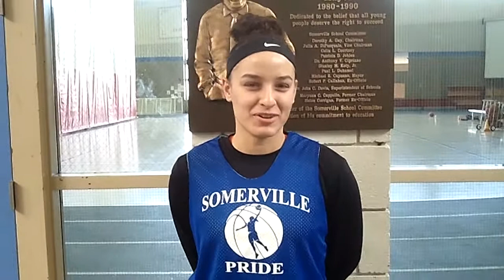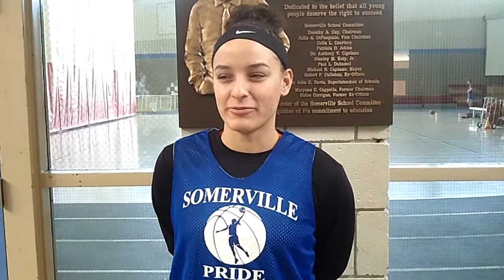VIDEO: Meet your Somerville High School girls' basketball captain Melina Pimentel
Meet your Somerville High School girls' basketball captain Melina Pimentel only on video on Wicked Local Somerville, and also in this week's Somerville Journal, along with Melina's fellow captains Jennifer Cremone and Emily Sabatino.